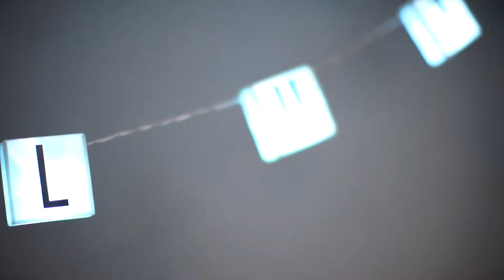I painted my wall...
Two days ago, I decided that I wanted to paint my wall. I did that and I made a video about my wall.

The letter light says: "Pluto is a planet"